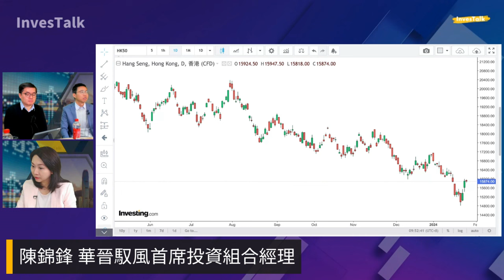陳錦鋒：港股難以用宏觀分析評論｜主要受政策影響 (25-1-2024)